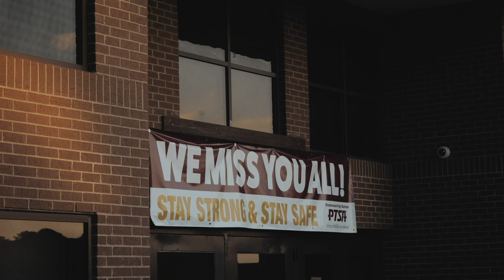Brookwood Virtual Tour 2020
Enjoy this relaxing tour through (and above!) Brookwood high school.